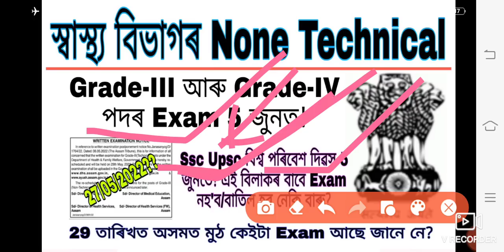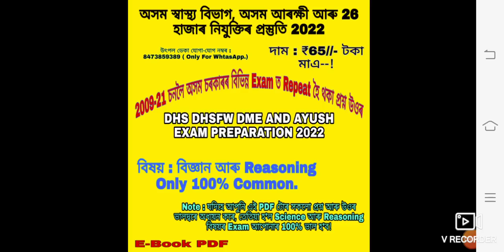০৫/০৬/২০২২ ত পৰীক্ষা খাতাং প্ৰস্তুত নে আপুনি?? শেষলৈ চাওক এই ভিডি'অ!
My Whatsapp Number For PDF : 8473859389 ( Msg কৰাৰ লগে লগে Reply নাপালে কিছু সময় অনুগ্ৰহ কৰি অপেক্ষা কৰিব)

UtpalDeka Thanks.

No Written Exam 10th&12th Pass Jobs Online Process In Mobile 2022 //India Post Office GDS Jobs Assam